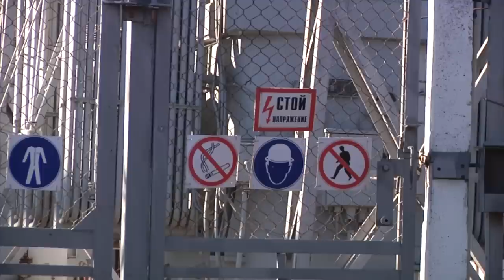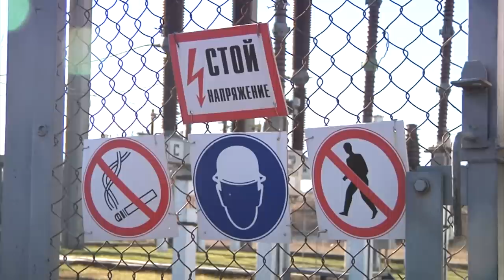"О мифической энергосвязи Крыма и Кубани"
Выдали желаемое за действительное. В Крым ночью 27 ноября поступили первые 22 мегаватта электроэнергии из Краснодарского края. Об этом на заседании межведомственной комиссии по контролю за общественной безопасностью с гордостью сообщил так-называемый первый вице-премьер Михаил Шеремет.

Мы рядом!